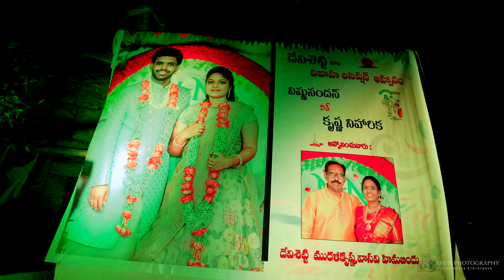###VISHNU NANDAN & KRISHNA NIHARIKA##### RECEPTION TEASER 2022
CAPTURE BY ARUN STUDIO 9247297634